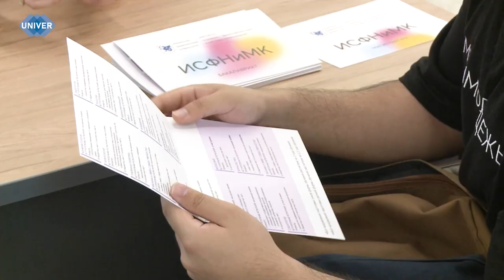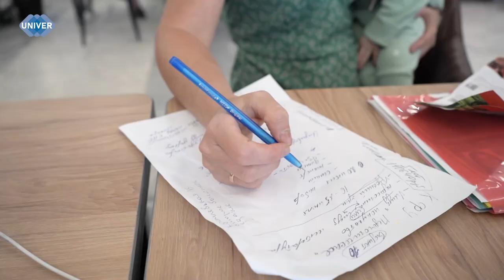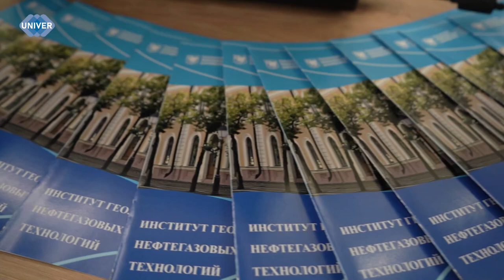СТАРТ ПРИЁМНОЙ КАМПАНИИ КФУ: АБИТУРИЕНТЫ, МЫ ЖДЁМ ВАС!